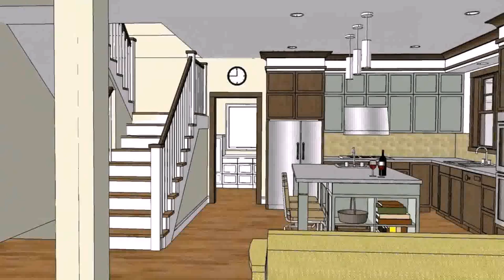Minimalist House Design In India (see description)